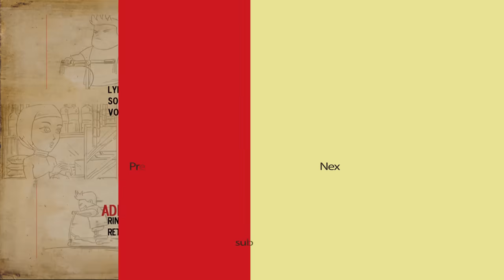DIKIRA KUNTILANAK! MEMED LANGSUNG LONCAT SAAT NGELIAT IPEH - ENTONG ANIMASI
Dikira kuntilanak! 😱👻 Memed langsung loncat saat ngeliat Ipeh di tengah malam. Dengan rambut acak-acakan, baju putih panjang, dan langkah pelan, Ipeh tanpa sengaja bikin Memed ketakutan setengah mati. Memed yang lagi asyik makan gorengan langsung kabur sambil teriak-teriak, bikin suasana makin kacau. Ipeh yang bingung cuma bisa geleng-geleng kepala, sementara warga sekitar nggak tahan buat nggak ketawa. Saksikan momen kocak penuh kesalahpahaman ini yang dijamin bikin ngakak! 😂💨

Entong merupakan series animasi buatan Indonesia yang diangkat berdasarkan sinetron terkenal  yaitu Si Entong. Animasi ini masih bercerita tentang seorang anak yang berusia 10 tahun bernama Entong dan teman-temannya, yang tinggal di sebuah desa dekat kota metropolis Jakarta. Saingan Entong adalah anak laki-laki yang berusia sama bernama Memed. Memed dan bawahannya selalu berusaha untuk menjadi bagian dari petualangan Entong yang menggunakan segala macam cara. Memed dan teman - temannya yang bermusuhan dengan Entong. Kehidupan sehari-hari di desa menjadi seru, lucu, menyenangkan, dan lebih sering menjadi kacau dikarena anak-anak ini. Simak dan saksikan keseruan Entong Animasi